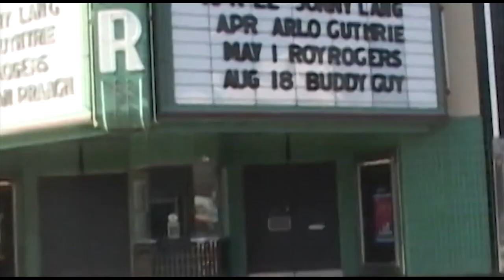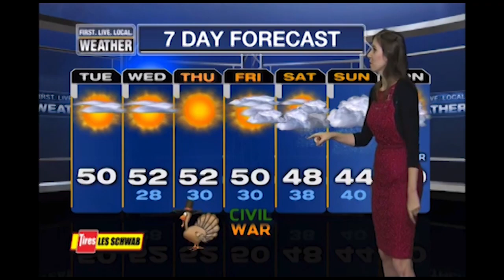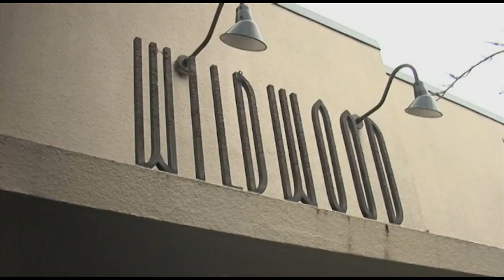Nicole DeCosta hosting reel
Meet multimedia journalist Nicole DeCosta. Dubbed a "personality+," DeCosta's brings infectious energy to all of her media endeavors in print, on the radio and on TV. She'd love to be a part of your team.